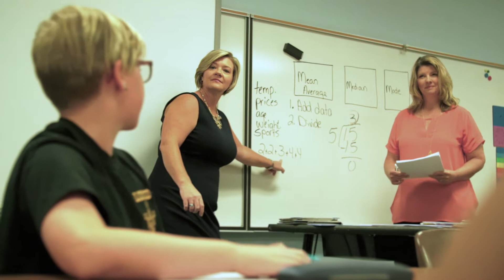Transforming Passion to Action: District Teacher Leadership with Christie Olsen, NBCT (Extended)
When National Board Certified Teacher Christie Olsen saw her district in a turnover crisis, she refused to rest in the reality. Through her project, Invest, Influence, Inspire = Ignite, she provides specific time for first-, second-year, and mentor teachers to collaborate and engage in professional learning communities that are impacting practice and teacher retention. Olsen facilitates and advocates for district teachers in a way that nurtures student learning, while cultivating a sense of visionary, long-term teacher leadership.